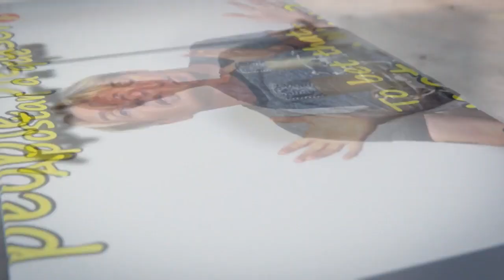The wonderful South Shields accent! LightSpeed Spanish